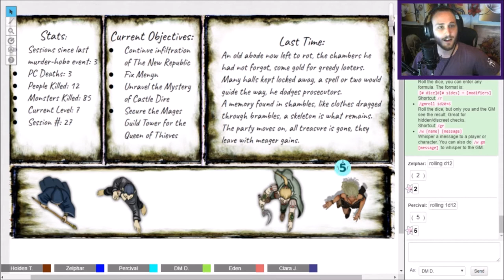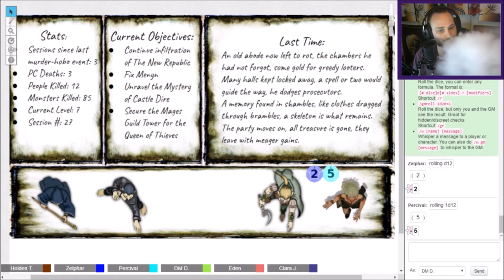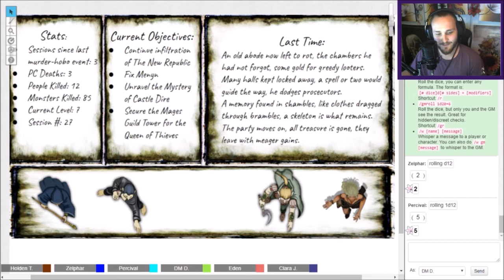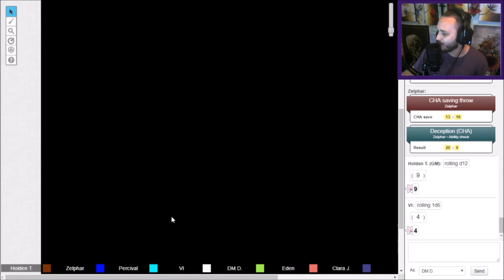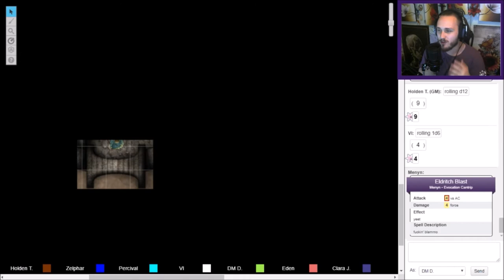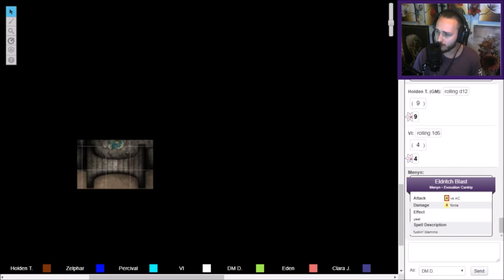Direwood Episode 27: A Towering Task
This is an episode of a homebrew Dungeons and Dragons 5e game I've been running for a while with my friends. The homebrewed setting as well as a few characters and elements were inspired by a campaign I love by the Dungeon Dudes, Dungeons of Drakkenheim (credit where credit is due). If you like this campaign and are looking for more to watch, I assure you that campaign is a good one! Please enjoy the antics my friends get into and the spiral into madness our little world goes into as my friends tear everything I put in front of them apart!

Gaming and Youtubing are two passions I love being able to put together so any feedback is greatly appreciated!